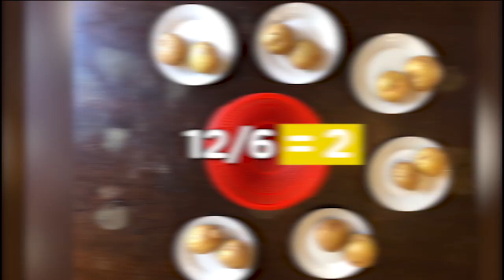Aprendiendo en casa - División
✅ Descubre cómo de una forma fácil y divertida, puedes lograr que tus hijos e hijas entiendan qué es dividir.

🙌 Gracias al compromiso de todos los docentes, padres de familia y organizaciones que día a día se unen para que la educación en nuestro país, no pare. JuntosLogramosTodo 💪

📌 Si en casa han realizado alguna de estas actividades, publica una foto o video y etiquétanos como Instituto APOYO para poder compartirlo en nuestras redes